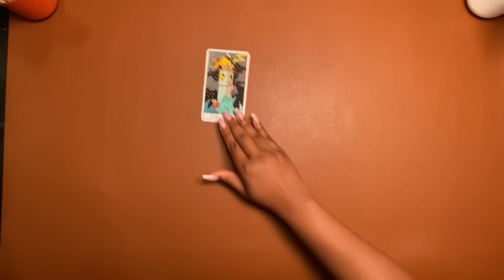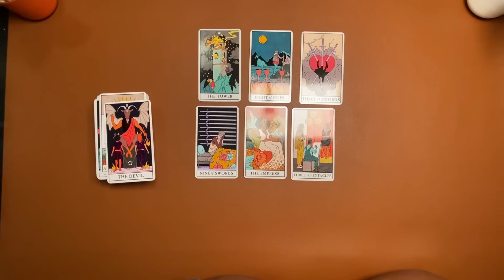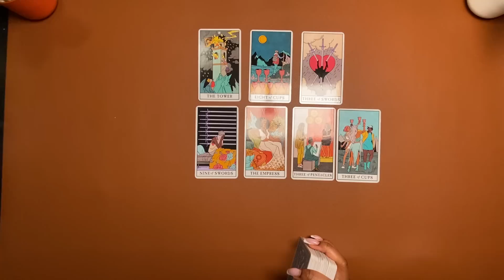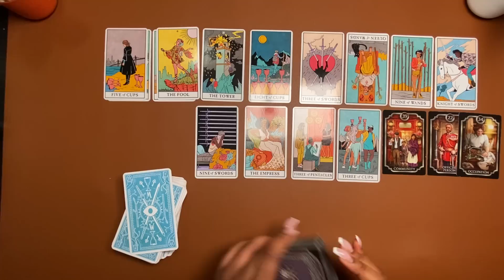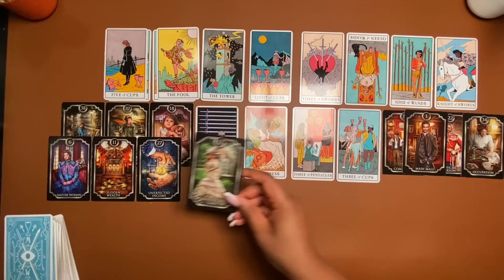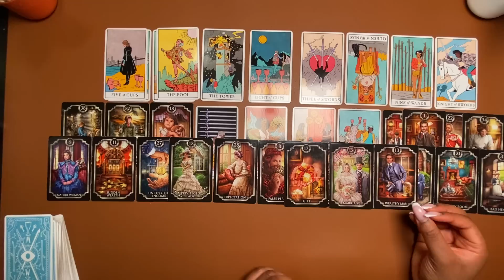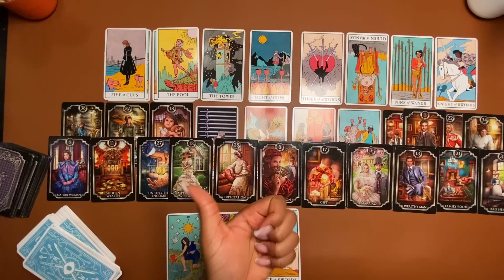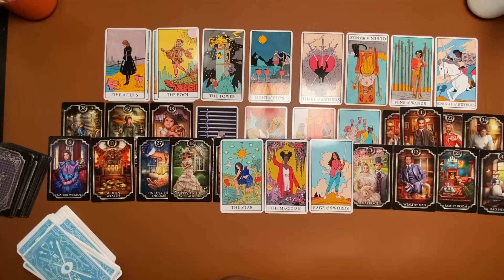Taurus, You Manifested Two Powerful Blessings But Are You Ready To Receive!✨